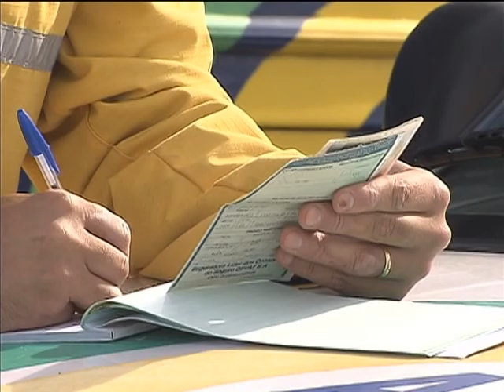ANTT reforça fiscalização contra transporte clandestino entre Goiás e Distrito Federal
NBR NOTÍCIAS - 04.12.13: A Agência Nacional de Transportes Terrestres (ANTT) está realizando uma fiscalização intensa no transporte clandestino interestadual de passageiros entre Goiás e o Distrito Federal. O objetivo é reduzir a prática do transporte "pirata" que, muitas vezes, oferece risco à vida dos passageiros. Em oito dias de operação, cerca de 400 carros foram abordados. Foram feitas cerca de 150 autuações e mais de 40 apreensões de veículos.